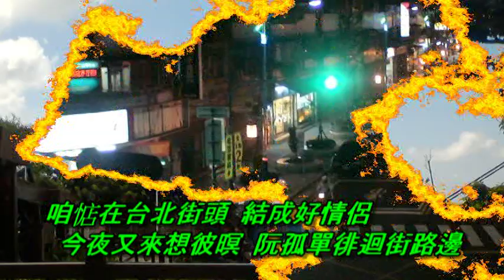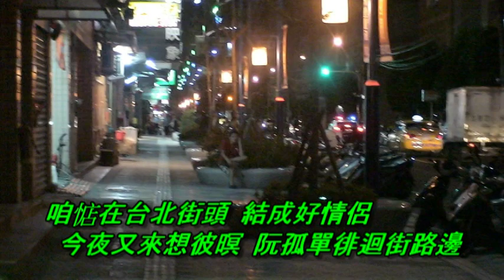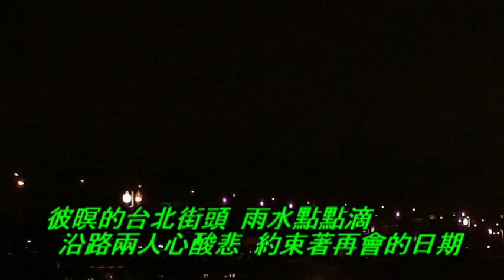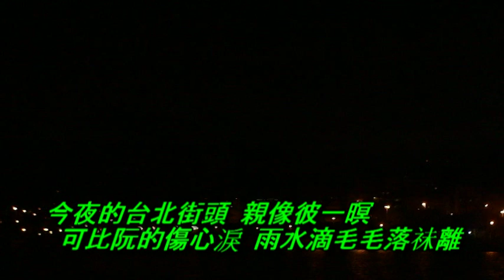台語炒豆老歌 新娘悲歌 鄭麗玲 演唱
歌詞AHO翻編(是否正確?)

不一樣的(新娘悲歌)絕版的喔！
又有炒豆的聲音伴奏著，
歌者的聲音又擱(使奈)。

新娘悲歌 鄭麗玲 演唱

自彼日來分離 算來經過有一年
心愛的你那通 放阮心空虛
咱惦在台北街頭 結成好情侶
今夜又來想彼暝 阮孤單徘迴街路邊

惦彼間茶房內 忽然說出要分離
心愛的你叫阮 著愛等著你
彼暝的台北街頭 雨水點點滴
沿路兩人心酸悲 約束著再會的日期

想要來相信你 總祙辜負阮情義
心愛的你偏偏 放阮心空虛
今夜的台北街頭 親像彼一暝
可比阮的傷心淚 雨水滴毛毛落祙離